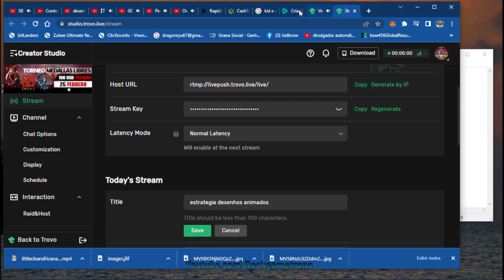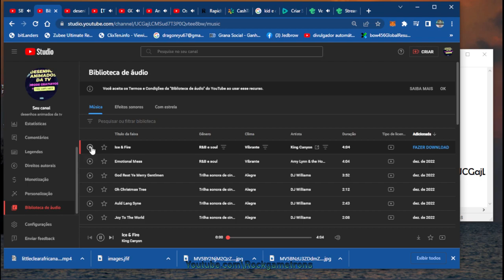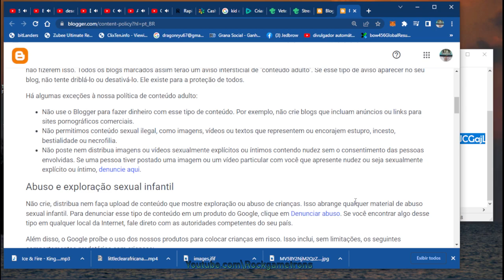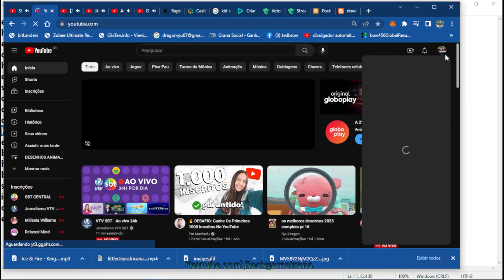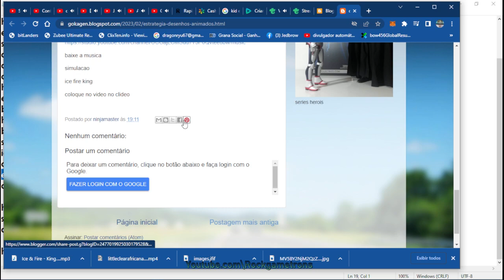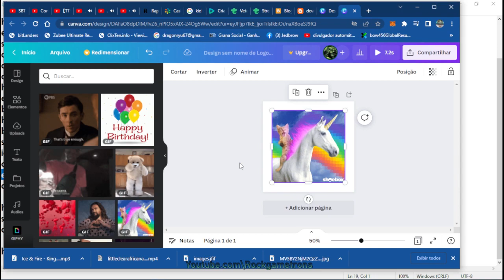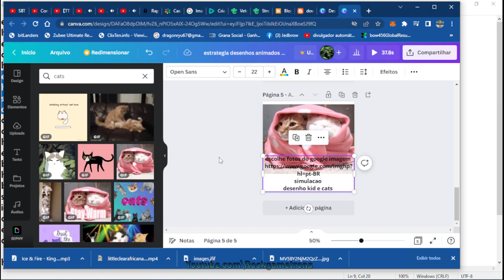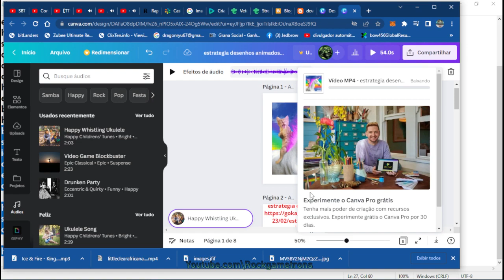estrategia desenhos animados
envie pro seu canal
desenho kid e cats completo

desenhos animados da tv